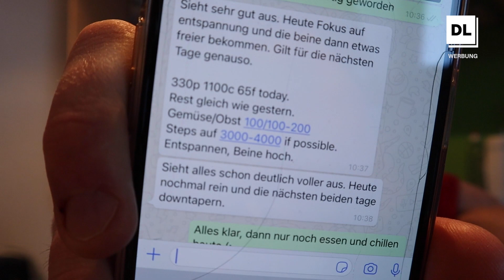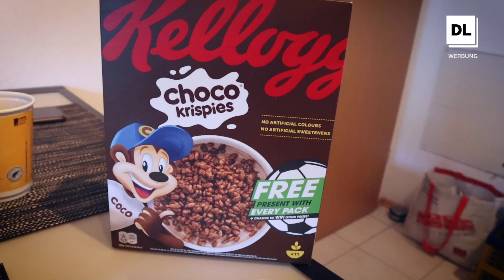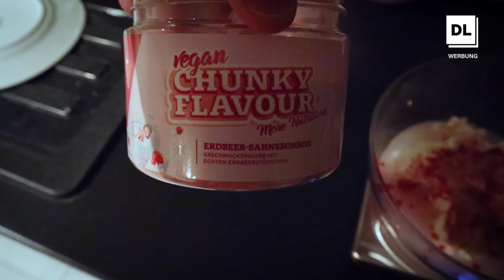Carb Explosion ! Mein Ladetag vorm Wettkampf mit 1100g KH (6500 Kalorien)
3 Tage vorm Wettkampf habe ich nochmal richtig mit Kohlenhydraten geladen!
Ging das gut oder war es schon zu viel des Guten?!

Du möchtest einen individuellen Ernährungs- und Trainingsplan?

Meine Küchenwaage*:

Mein Blutdrucksalz*:

Reiskocher Mikrowelle:

Hole dir deinen individuellen Trainings- und Ernährungsplan für den maximalen Erfolg!

Mein E-Book für dein optimales Training! Hole das Maximum aus Deinem Training!

Meine Supplements: More Nutrition

Spare 10% mit meinem Code: Loidl *

Ich kann dir folgende Supplements empfehlen um das Optimum rauszuholen.

Omega 3: 3g EPA/DHA (z.B. Essentials 8 Kapseln täglich)
Vitamin D3: ca. 4000IU  (z.B. Essentials, 8 Kapsel täglich)
Vitamin K2: ca. 200mcg (z.B. Essentials, 8 Kapseln täglich)
Die Essentials decken mit 8 Kapseln täglich somit Omega 3, Vitamin D3 und Vitamin K2 ab.

Kreatin: 5g am Tag (z.B. 1 Portion Every Workout am Tag) *
Optimiere deinen Schlaf mit More Sleep (1/2-2 Tabletten vor dem Schlafen) *
Chunky Flavour: Dein Diäthelfer mit dem du Süßspeisen fast ohne Kalorien leicht und lecker zubereitest!

Genaue Erklärungen zu allen Nährstoffen und Produkten findest du in Instagram in meinen Story Highlights.

*Werbung